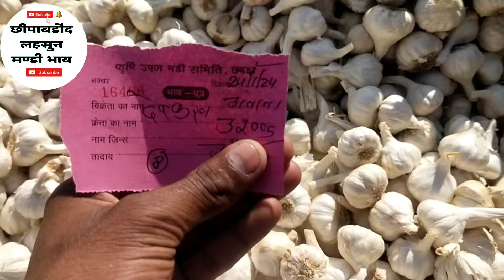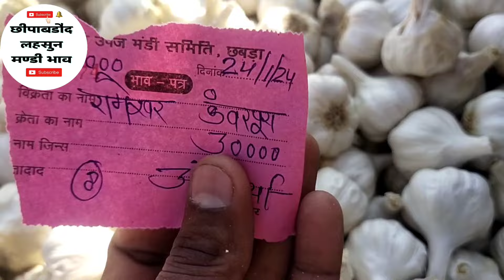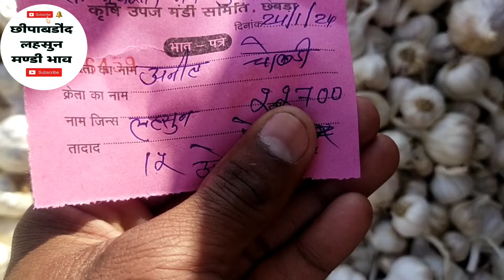आज रिकॉर्ड टूट गया | Lahsun Ka Bhav | Chhipabarod Lahsun Mandi ka Bhav | Garlic Rate Today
Garlic Rate
January 24 2024 Chhipabarod Mandi Ka Bhav   Garlic Rate Today
Lahsun
Lokesh Meena Lahsun
wale
cost of garlic powder
dabur hommade ginger garlic paste
garlic powder wholesale price
buy peeled garlic
garlic powder 1kg price
garlic online buy
amul garlic butter price
big size garlic buy online
buy peeled garlic online
garlic 250 gm price
garlic peeled price
garlic powder buy online
garlic seeds price per kg
kolhapuri kanda lasun masala buy online
allicin
organic garlic
peeled garlic
garlic for sale
green garlic
chopped garlic
spring garlic
Chhipabarod Lahsun Mandi Ka Bhav Today | Lahsun
Lahsun Mandi Ka Bhav Today
lahsun rate mandsaur mandi
lahsun price mandsaur
aaj ka mandsaur mandi ka lahsun ka bhav
indore mandi me lahsun bika
Aaj indore amndi melahsu। kya bika
mandi bhav indore
indore mandi me lahsun ka bhav
Aaj ka Mandi bhav indore
इंदौर मंडी लहसून भाव
आज का इंदौर मंडी में लहसुन का भाव
ujjain mandi me lasun kya bika
shajapur Mandi me lahsun kya bika
dewas mandi lahsun kya ।bika
mandsaur Mandi lahusn ka bhav
neemuch mandi lahsun ka bhav
today garlic prise
best garlic prise
बारा कृषि मंडी लहसून भाव
कोटा मंडी लहसुन भाव
नीमच मंडी लहसून भाव
इन्दौर मंडी लहसून भाव
जलोदा मंडी लहसून भाव
दिल्ली आजादपुर सब्जी मंडी लहसून भाव
पिपलिया मंडी लहसून भाव
जावरा मंडी लहसून भाव
खुराना का लहसून भाव
Aaj ka lahsun ka bhav
Fresh garlic today rate
Lahsun rate
Lasan na bhav
garlic price
garlic price today
garlic rate
kishan bajar bhav
lahsun rate today
new garlic rate
garlic market
today garlic market price
Azadpur Mandi Mein lahsun ka bhav
Delhi mein lahsun bhav
garlic rate today delhi
garlic rate today in tamil nadu
garlic rate azadpur mandi
garlic rate today tamil
garlic rates
garlic rate in delhi
garlic rate today gondal
Chhipabarod Lahsun Mandi Ka Bhav Today
mandsaur mandi lahsun bhav
mandsaur mandi lahsun ke bhav
pipliya mandi lahsun bhav
shajapur mandi lahsun ka bhav
today lahsun bhav
 mandi lahsun bhav